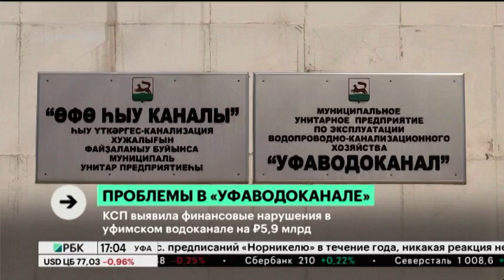КСП выявила финансовые нарушения на уфимском водоканале на ₽5,9 млрд